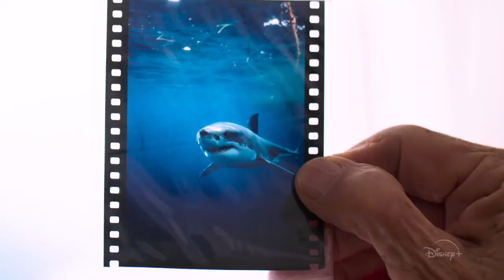Playing with Sharks | Official Trailer | Disney+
She loves what we fear. Start streaming PlayingWithSharks from @NatGeo, an Original Documentary, July 23 on DisneyPlus.